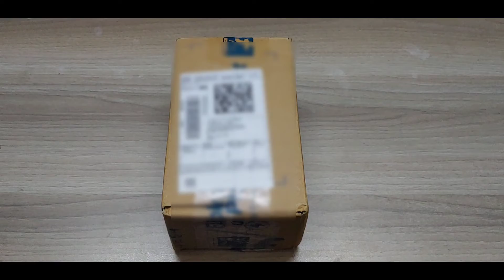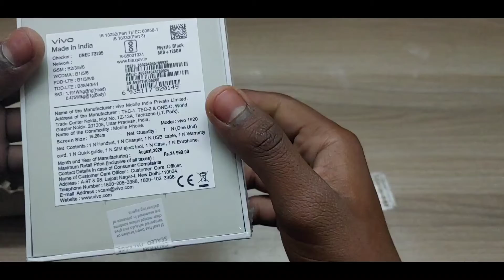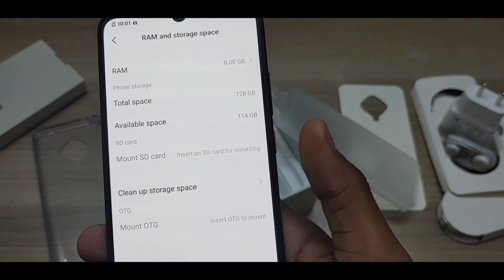Vivo S1 pro unboxing and cheapest price only in 13999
Hello guys jaisa ki mene ye vivo S1 pro liya hai jo ki mujhe 3999 me mil gaya wo bhi Flipkart se waise Vivo Y50 or Vivo v20 se ka same price tha 4/64 aur Vivo S1 pro bhi same range me tha aur Ye mene Flipkart se exchange me Liya hai

ye video jarur dekhe